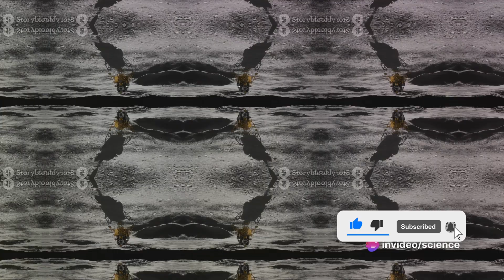Odysseus: The Private Moon Lander's First Photos!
(00:17) The Enigma of Space Exploration
(00:49) The Birth of Odysseus
(02:26) The Launch
(03:09) The Moon Landing
(04:33) Reflections

All copyrights are registered to the channel ©